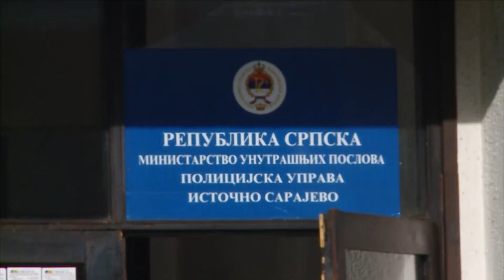U Istočnom Sarajevu proba svečanog defilea MUP-a Srpske 05. 01. 2023.